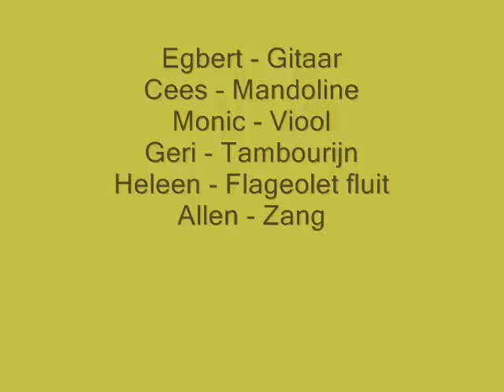't Brabants kwartierke - Ibojak & d'n Contente Mens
Het plaatsje Eersel, in de Brabantse Kempen, heeft een eigen volkslied. Het is indertijd geschreven door Piet Kwinten en op melodie gezet door Harry van Woerkum. Hier is het bewerkt en gespeeld door de Veldhovense Volksmuziek groep 't Brabants Kwartierke (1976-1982). Het komt van de LP "Als Vruger" uit 1979. Het lied wordt voorafgegaan door een Hongaarse melodie genaamd Ibojak dat, heel toepasselijk viooltje, betekent.